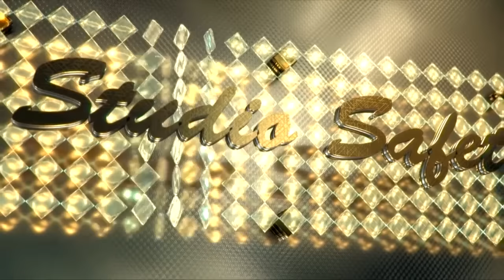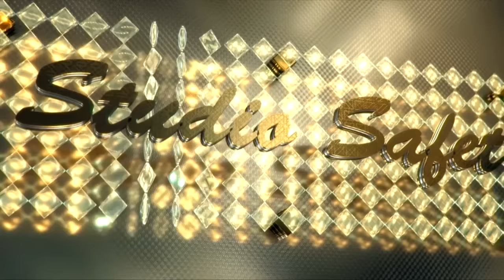STUDIO SAFET BIJAV KO FADILI hem MALIQA 18.03.2017 ENERGY BAND PART 7